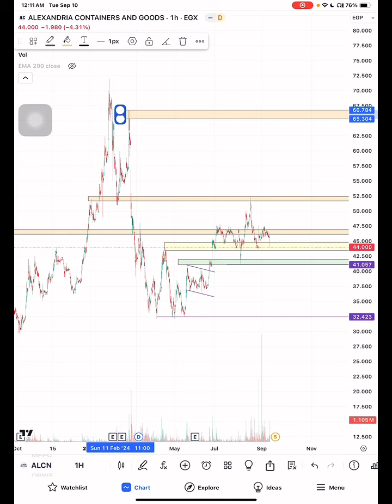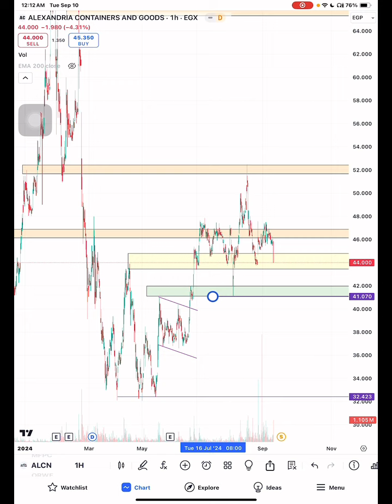تحديث إسكندرية لتداول الحاويات ALCN